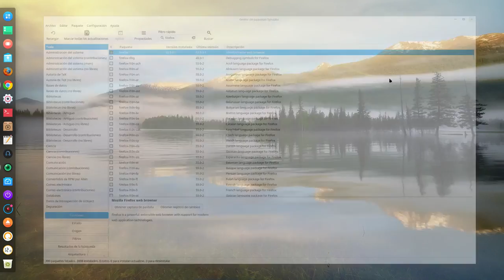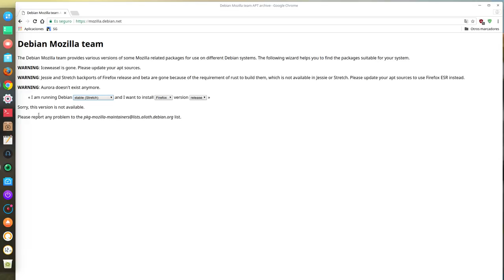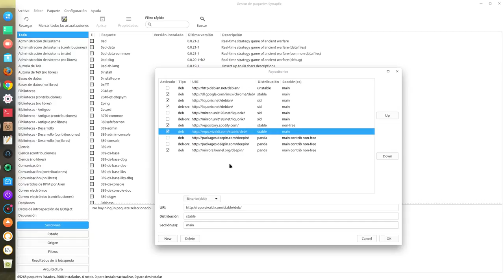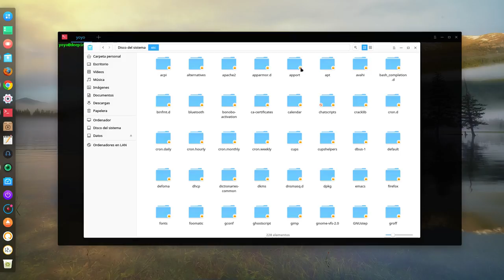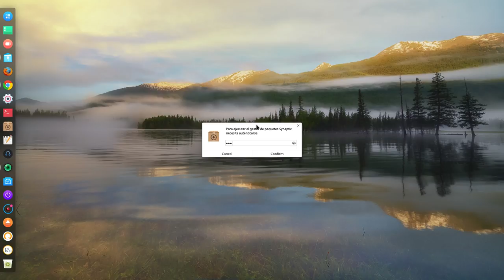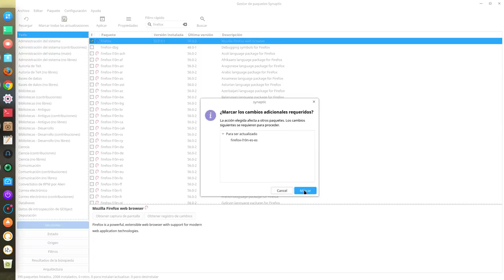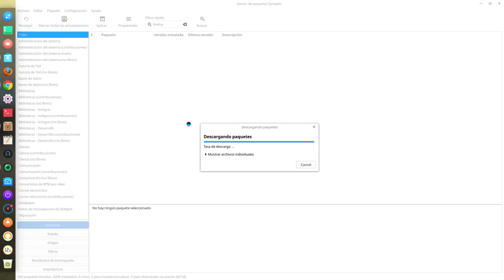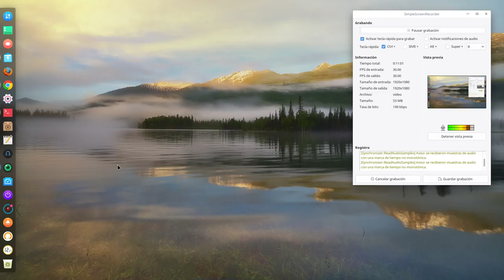Tener el último Firefox en Deepin o Debian testing: Así lo hago yo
Un breve manual de como tener la última versión de Firefox en Deepin o Debian testing.

Aunque hay otro métodos, en el vídeo explico como yo lo hago.